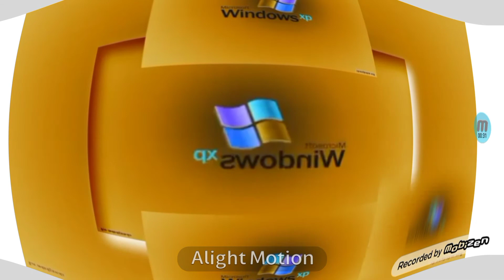I Killed X (YTPMV) Windows XP Scan